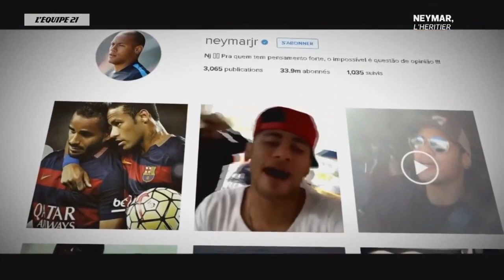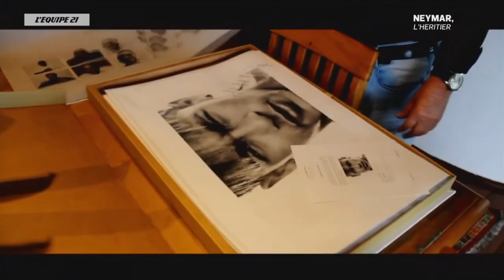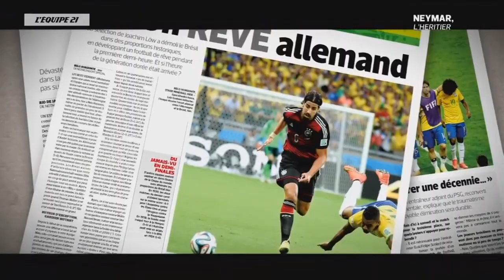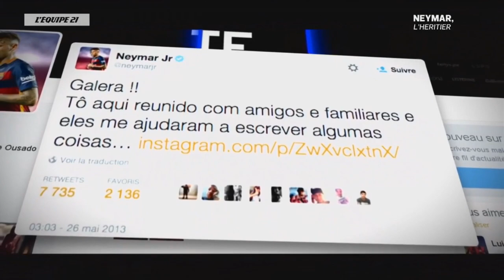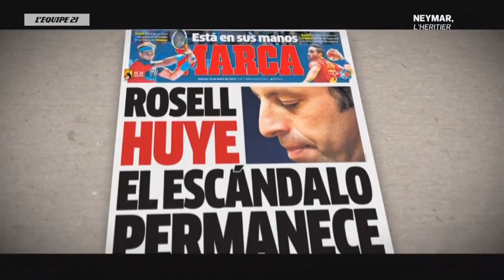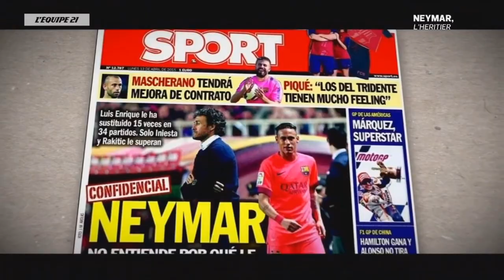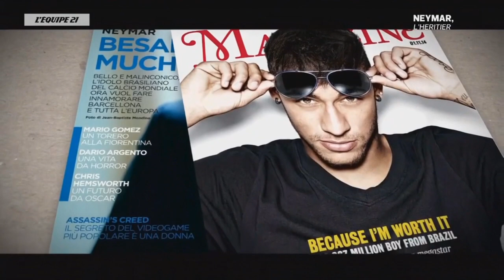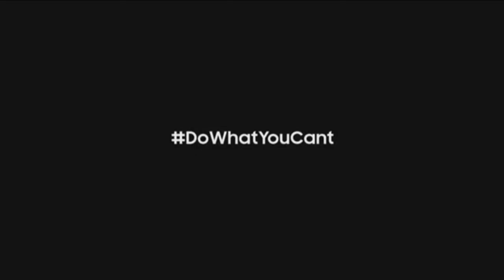NEYMAR L'HERITIER ~ REPORTAGE SUR LA CARRIERE DE NEYMAR !!!